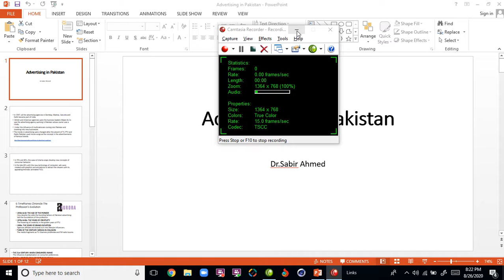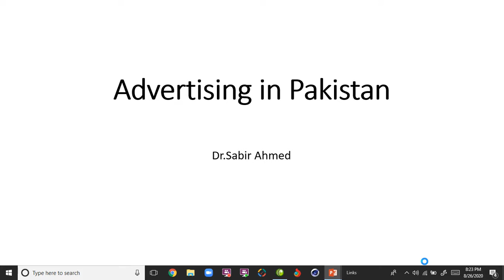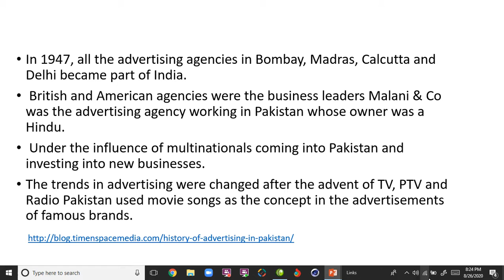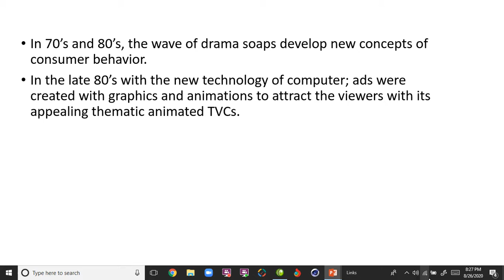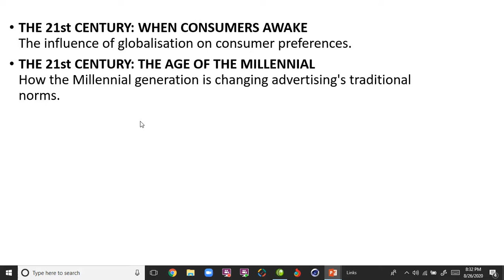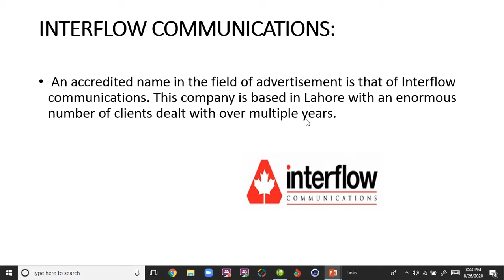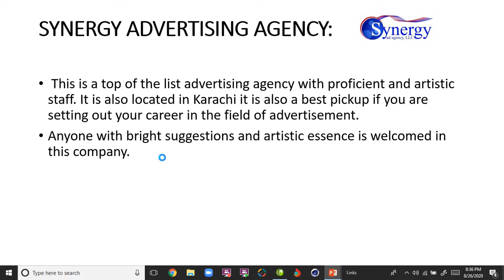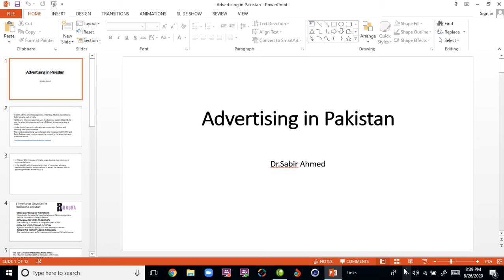BS-MC 4th YEAR SEMESTER 1 SUBJECT ADVANCE ADVERTISING 1 SESSION 12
BS-MC 4th YEAR  SEMESTER 1  SUBJECT  ADVANCE ADVERTISING 1  SESSION 12  TOPIC  ADVERTISING IN PAKISTAN BY DR. SABIR AHMED